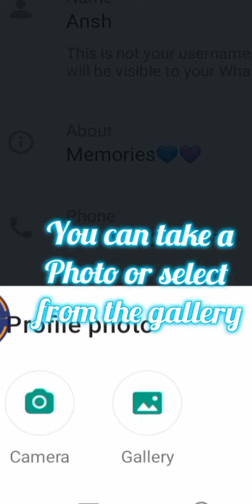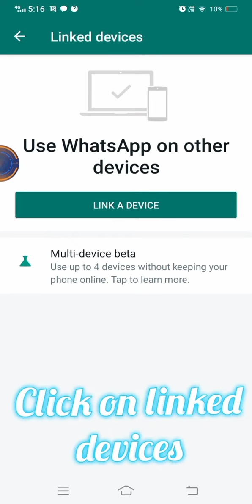Tips about WhatsApp